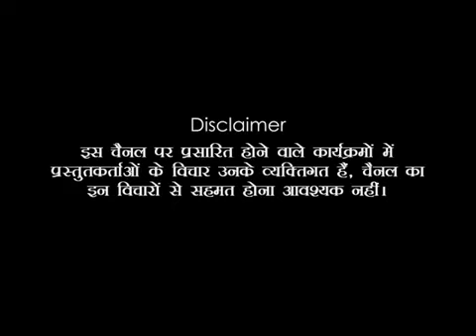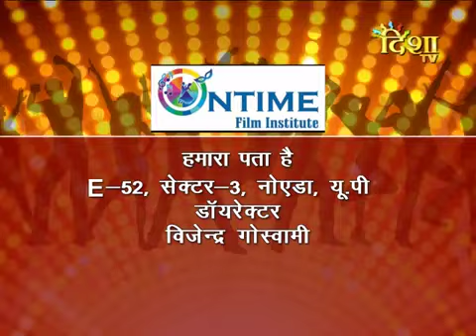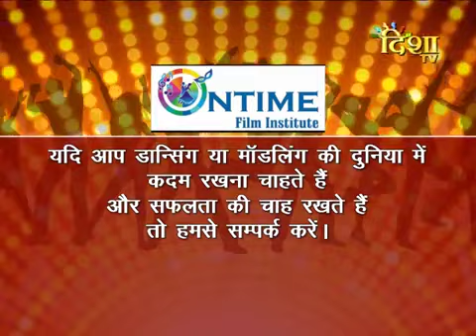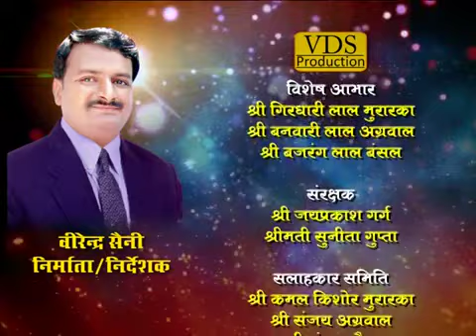U can dance Aditya chetri in disha TV interview. Choreography by atul sir 7834906406 2018